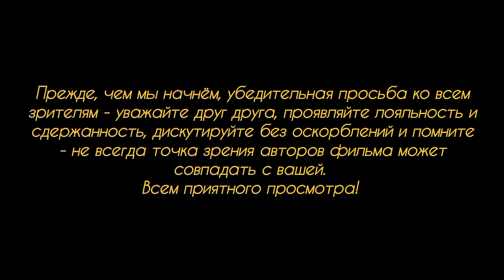Канцлер Шольц-денег для Украины с нового года больше нет.Но вы держитесь.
По заявлению канцлера Германии - с нового года прямой финансовой поддержки для Украины больше осуществляться не будет. Имеются ввиду крупные суммы денег, состоящие из миллиардных взносов. С чем бы это могло быть связано?...